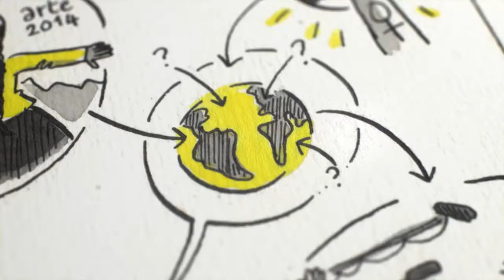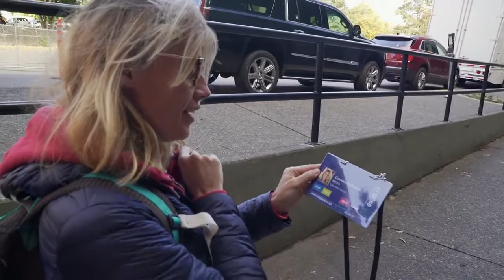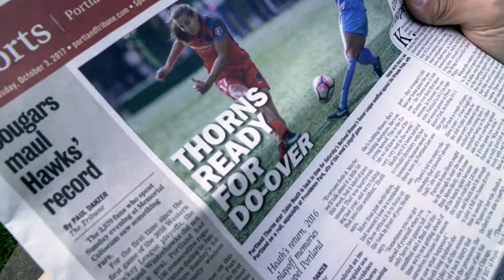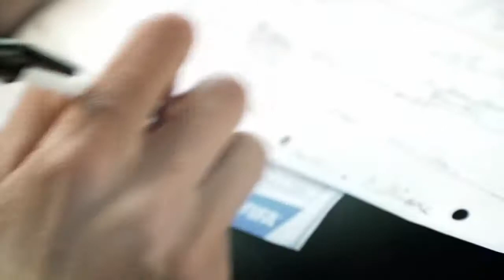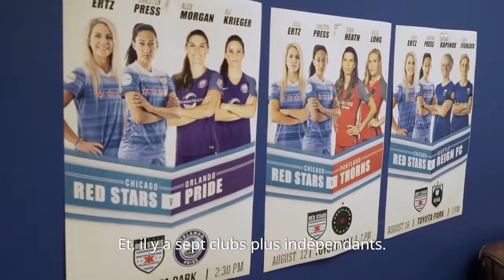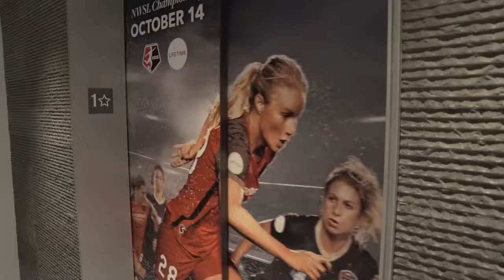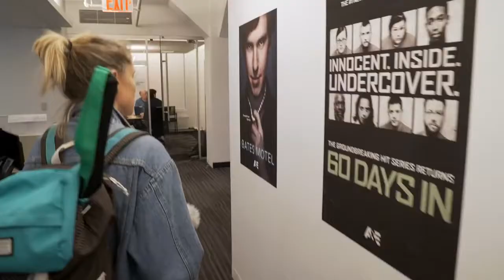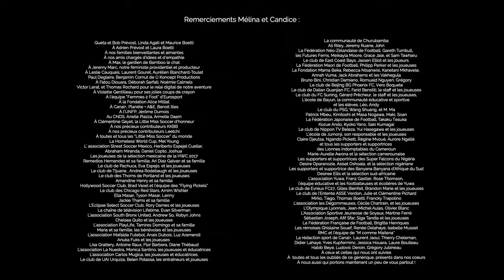KIF Little Miss Soccer aux Etats-Unis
Tour du monde à la découverte du football féminin !!!

LE SPORT AVEC CANAL - CANAL+ SPORT